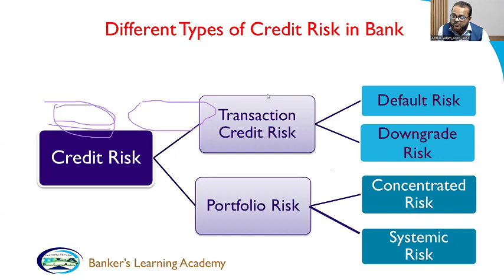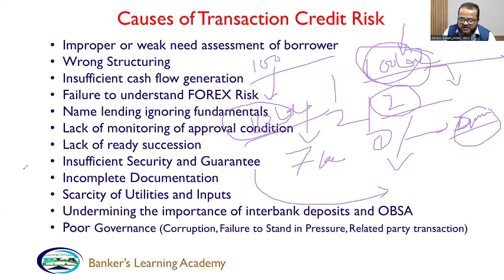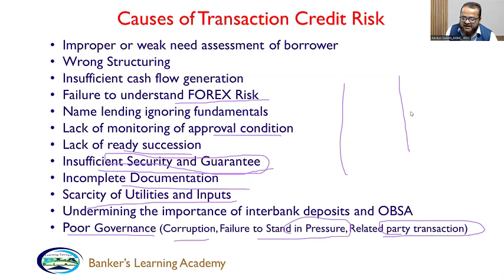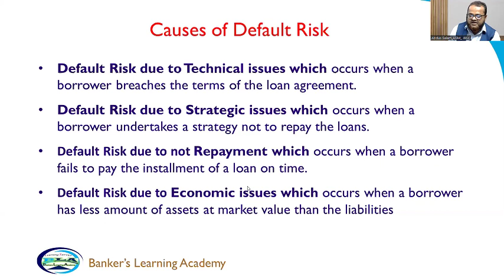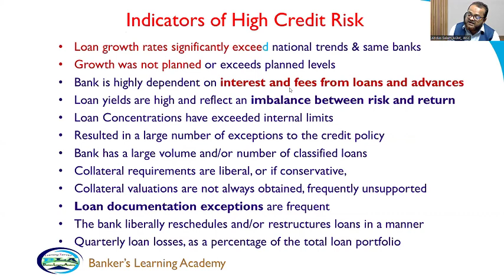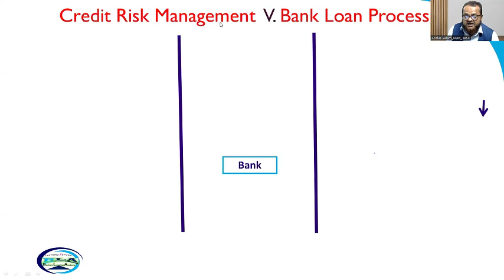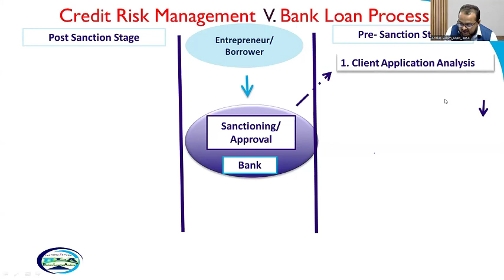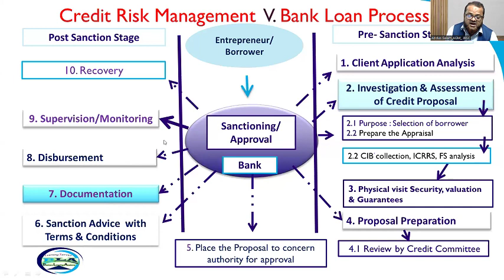Credit Risk |Types | Indicators | Management Process in Bank | Banking Diploma exam | EP18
What is Credit Risk?
Credit risk is the probability that a borrower will not be able to pay accrued interest and/or repay principal amount of a loan according to terms specified in the credit agreement, which may arise due to inability or unwillingness to perform. It may stem from on-balance sheet & off-balance sheet activities.
Credit risk not only includes default risk but also downgrade risk . As a result of excessive credit risk, bank's profitability, capital adequacy and cash flows are adversely affected .

Types of Credit Risk in Bank
Mainly Two Types: (a) Transactions Risk & (b) Portfolio Risks

Causes of Transaction Credit Risk
- Improper or weak need assessment of borrower
- Wrong Structuring
- Insufficient cash flow generation
- Failure to understand FOREX Risk
- Name lending ignoring fundamentals
- Lack of monitoring of approval condition
- Lack of ready succession
- Insufficient Security and Guarantee
- Incomplete Documentation
- Scarcity of Utilities and Inputs
- Undermining the importance of interbank deposits and OBSA
- Poor Governance (Corruption, Failure to Stand in Pressure, Related party transaction)